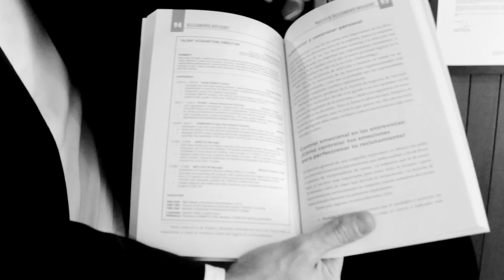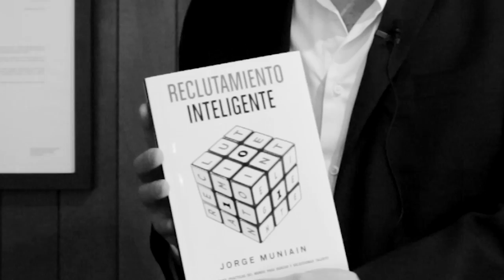JORGE MUNIAIN: "RECLUTAMIENTO INTELIGENTE": ENTREVISTA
Entrevista a Jorge Muniain, autor de "Reclutamiento inteligente"; un libro para reclutar personal más rápido y mejor; consejos para selección de talento empresarial.